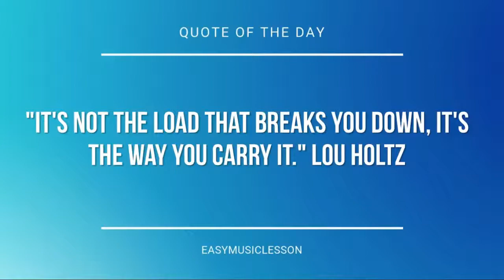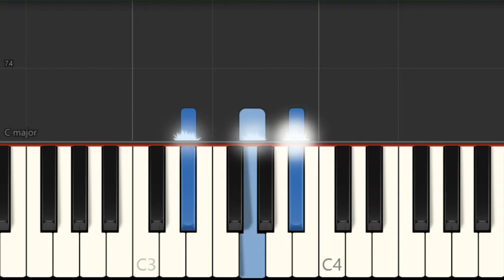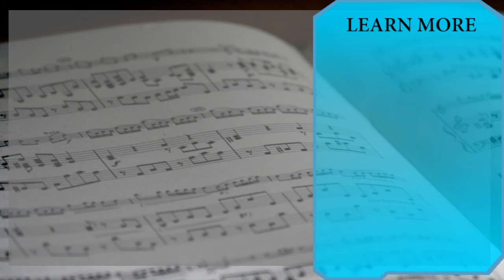Piano Tutorial: How to play The Longest Time by Billy Joel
The easiest way to learn how to play The Longest Time by Billy Joel on the piano. It's a piano tutorial for The Longest Time by Billy Joel.

EasyMusicLesson teaches you to play the your favorite instrument, through easy and simple animation so that you too can learn how to play The Longest Time by Billy Joel on the piano easily. A piano tutorial with visual animation graphic.